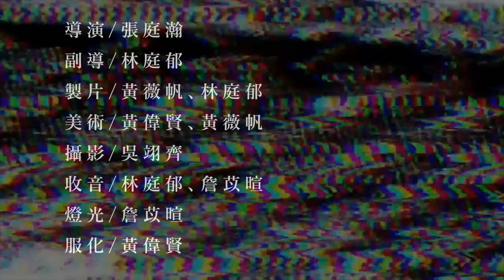When the party's over｜影音實驗室2019見習MV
歌曲｜When the party’s over
演唱｜Billie Eilish

演員｜王薏婷 張博瑞 蕭妍伶 吳翊齊

導演｜張庭瀚
副導｜林庭郁
製片｜黃薇帆 林庭郁
製片助理｜方韻雯
攝影｜吳翊齊
收音｜林庭郁 詹苡暄
燈光｜詹苡暄
燈助｜林庭羽
場記｜劉欽安 方韻雯 黃薇帆
美術｜黃偉賢 黃薇帆
服化｜黃偉賢
服化助理｜陳品瑄
剪接｜張庭瀚
後製｜張庭瀚
器材｜政大影音實驗室
特別感謝｜七顆梨西服工作室 楊蕙瑄 葉芷琳 許文瀚 葉品妤 政大影音實驗室 高柏諺助教 羅士鈞 柯宥綺